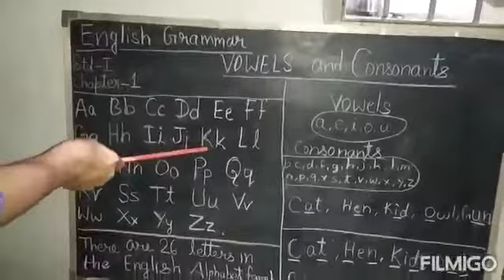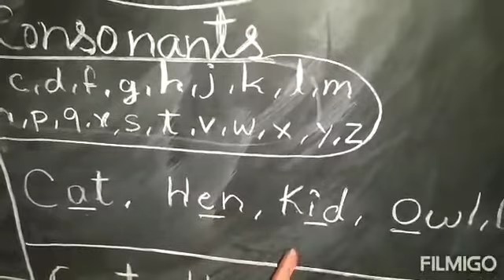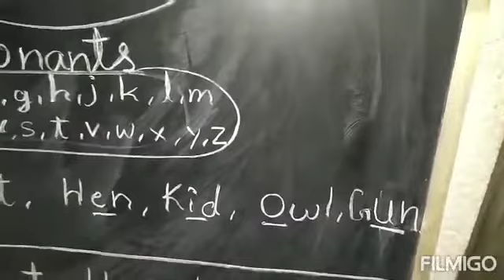Vowels and consonants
Learn vowels and consonants ...for class 1 Video from Niharika Choudhary